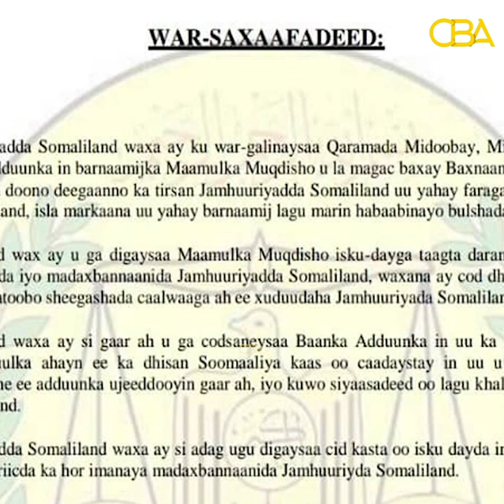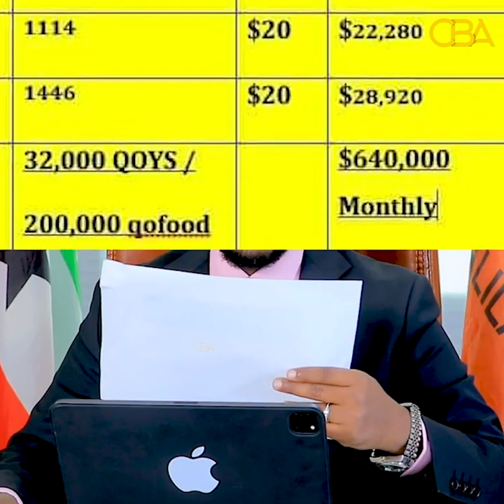Qarannimada iyo Madaxbanaanida Soomaalilaand ayaa meel lagaga dhacay!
Madaxweynuhu wuxuu Golaha Baarlamaanka kaga hor faanay mashruuc Maamul Goboleed SL u aqoonsan